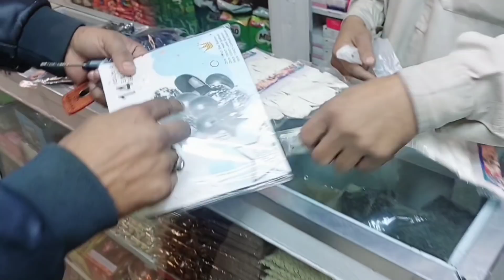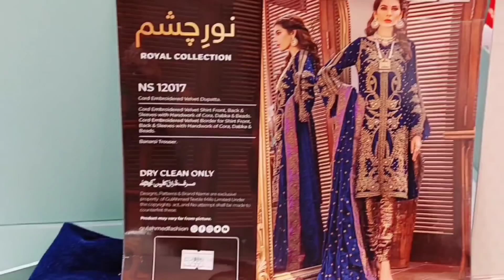Barish mai birthday gift layny gai" sister Birthday Celebration 🥳